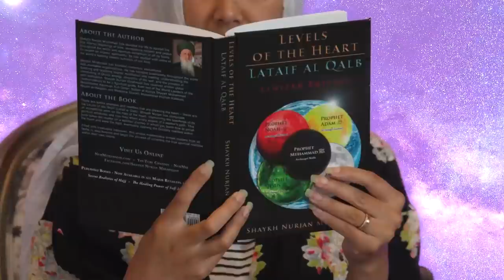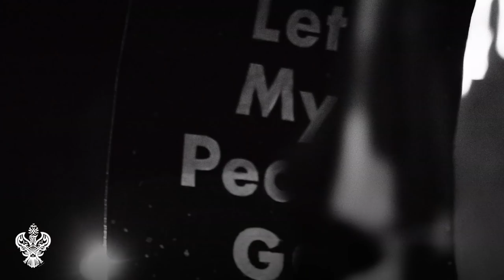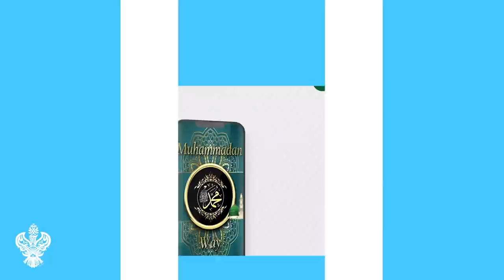TRANSCEND YOUR ANGER, RISE TO ANGELIC LEVEL | Sufi Meditation Center E253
Time stamps/chapter:
0:00 Heavenly tajjalis & energies are increased on Holy nights. Don’t get angry.
5:27 Nafs/ego & satan are partners. Your soul is a servant of Allah aj & wants your ego dead.
8:33 Allah’s aj objective is the binary code(1 & 0). Bring down your nafs/ego & bring up the reality of your soul.
11:45 Difficulty comes to pious ppl they can’t choose it. You have control how to react to it in the best of character.
16:19 Put post-it notes as a reminder: Don’t get angry.
18:08 In any aspect of dealing with Tariqa be patient. Everything is related to your test.
18:46 FZHH Muslim Charity